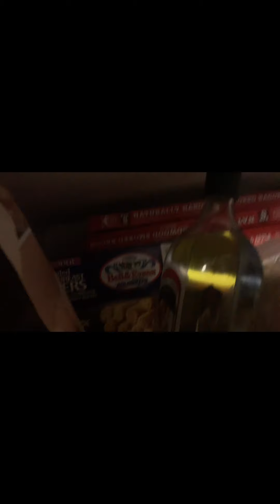Simpleng Pulutan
Simpleng pulutan sa Malupit na Alak